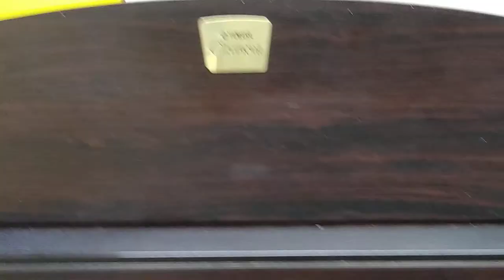Yamaha Clavinova CLP-920